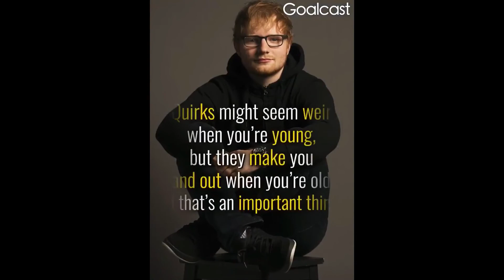Ed Sheeran's inspirational journey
Ed Sheeran’s backstory of where he was and where he is now. If he can do it then we ALL can do it and become successful. No excuses!